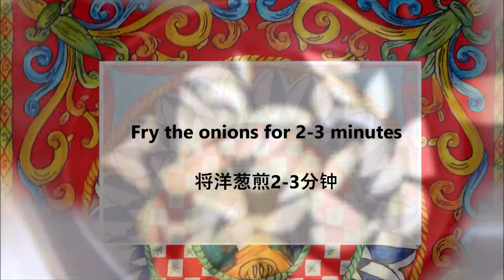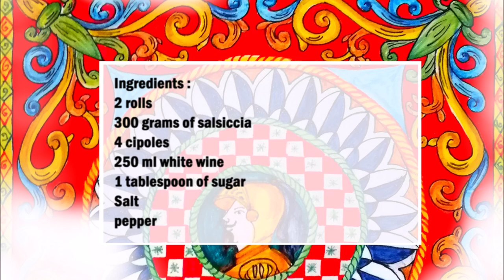Sicilian Bun with sicilian salsiccia and onions / 西西里面包配西西里莎莎和洋葱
English :
2 buns
300 grams of sicilian salsiccia
4 cipoles
250 ml white wine
1 tablespoon of sugar
Salt
pepper

Cut the onions into slices, heat some oil in a pan and fry the onions in there for 2 - 3 minutes, then add salt, pepper and the wine. Cook until the wine has completely evaporated, then add the sugar and let it caramelize. Now remove from the pan and set aside.
Put some oil in a pan and fry the salsiccia in it.
Cut the bun horizontally and top with the salsiccia and onions.

中文：
2卷
300 克 西西里萨尔西西亚
4个极子
250 毫升 白葡萄酒
1汤匙糖
盐
胡椒

将洋葱切成片，在平底锅中加热少许油，将洋葱放入其中煎 2 - 3 分钟，然后加入盐、胡椒粉和酒。煮至酒完全蒸发，然后加入糖并使其焦糖化。现在从锅中取出并放在一边。
在平底锅中放一些油，然后在其中煎炸 西西里萨尔西西亚。
水平切开小圆面包，在上面放上沙拉酱和洋葱。